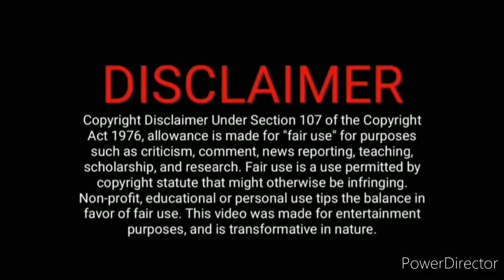Sok review | 16th December 2021